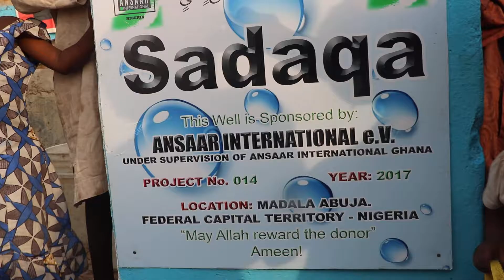Sadaqa Well Nigeria Abuja State 001